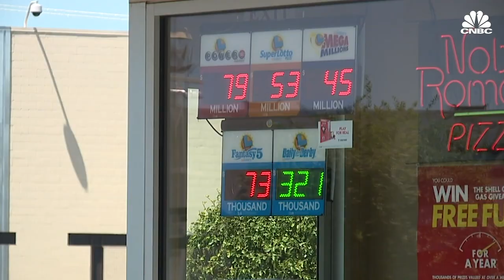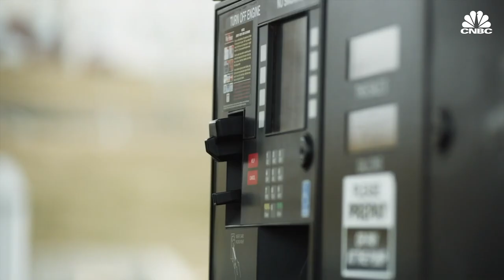Independent Convenience Stores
| Established 1989 | Mr. Checkout is a national group of Independent DSD Distributors, Full-Line Grocery Distributors and Wagon-Jobbers.

We represent products in over 60 major retailers and manage 13 industry associations with over 150,000 independent retail members.
Distributors, Wholesalers and Retailers turn to Mr. Checkout to find the best selling products, learn which categories are trending and discover what is the next hot new product.